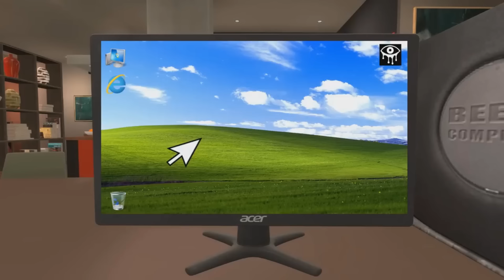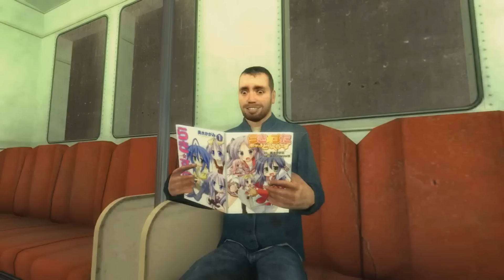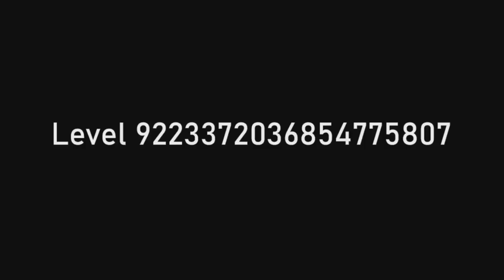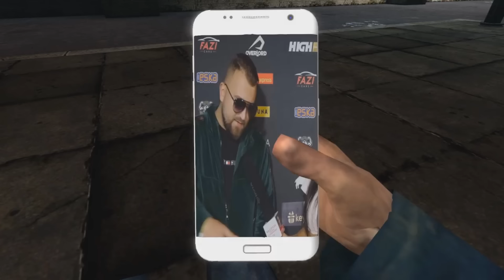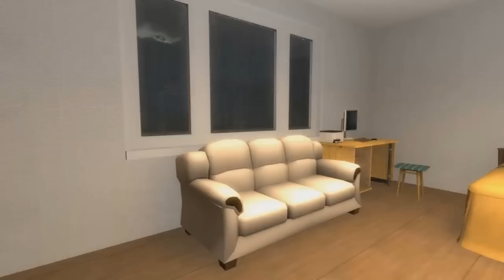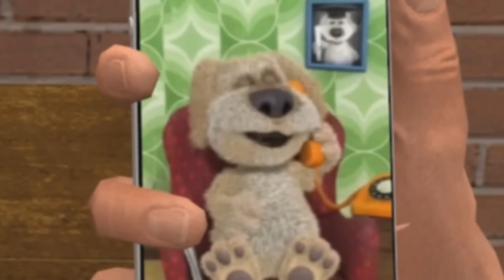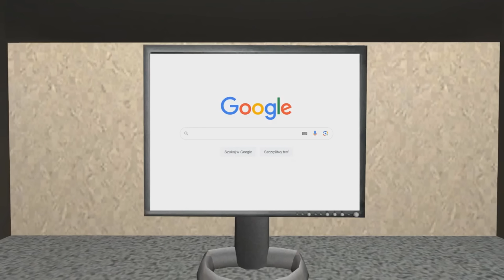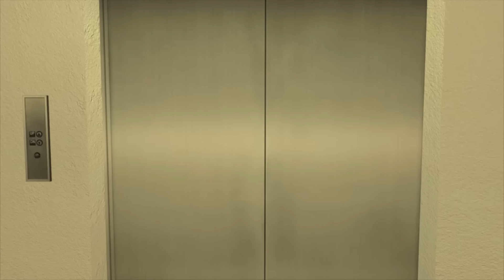MEGA NEXTBOT COMPILATION - BONDA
NEXTBOT

-Eyes Krasue
-Nicos
-Red Mist
-Mecha Cartoon Cat
-Shrek
-Shaggy
-Masny Ben
-Madness Combat
-Backrooms
-Poppy Playtime
-Talking Juan
-Rebecca
-Smiler
-Dancing Polish Cow
-Claudia
-Barbie Ken
-Crawly Gnome
-Redman and Obunga
-Skibidi Yes Yes
-Senator Armstrong
-Onryo
-Bone Thief
-RE8 BABY
-Skibidi Toilet
-Consumer
-Mommy Long Legs
-Talking Ben
-Hellbound
-Hand Of God
-Lighthouse
-Selene Delgado NIGHTMARE
-SpongeBob and Patrick
-Banana Cat
-Selene Delgado